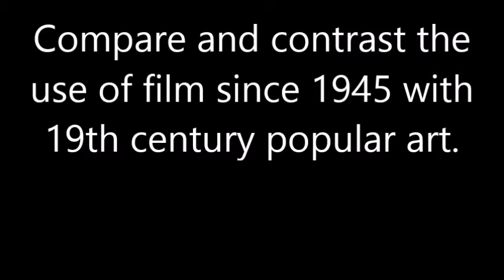Film Since 1945 and 19th Century Art- Alena Mueller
'Compare and contrast the use of film since 1945 with 19th century popular art.' Goes through art movements and film movements needed to answer prompt.